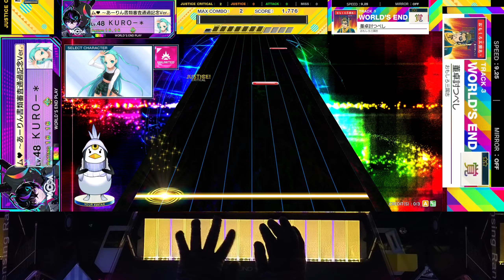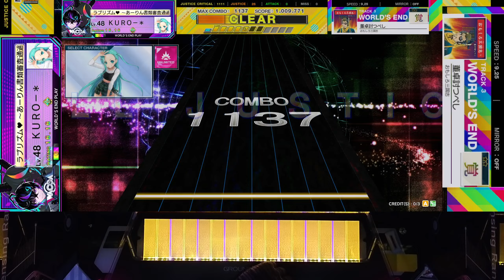[2023-01-27] CHUNITHM NEW + - 董卓討つべし'만 3번 하는 영상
MASTER (14)
EXPERT (11+)
WORLD'S END (覚 2) AJ